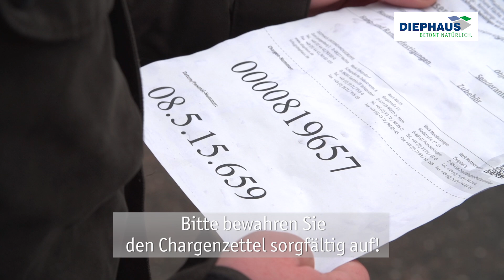DIEPHAUS gibt wichtige Tipps zur Baustellenanlieferung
Damit Terrassenplatten und Pflastersteine sicher bei Ihnen zu Hause ankommen, schauen Sie sich unsere Hinweise an.